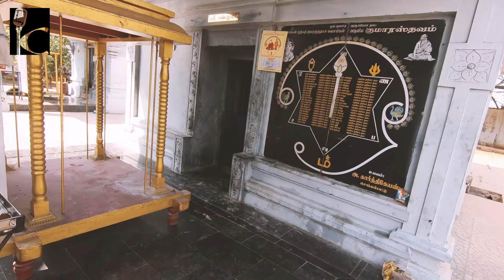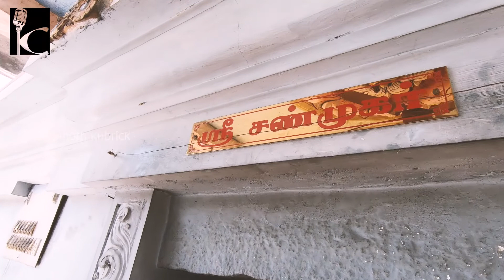Muktheeswarar Cholas Temple | Kanchipuram | Aathur #4